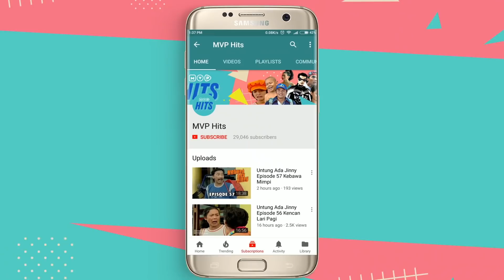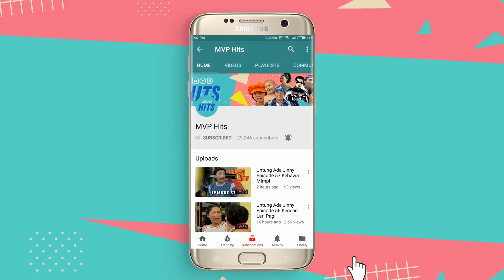Bidadari Episode 52 Part 1